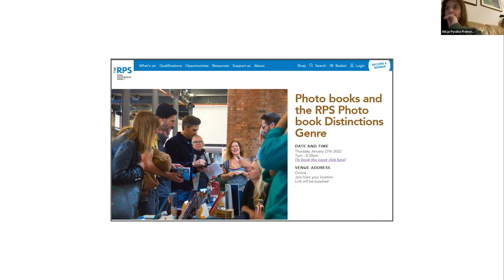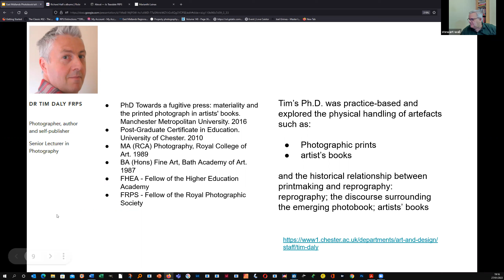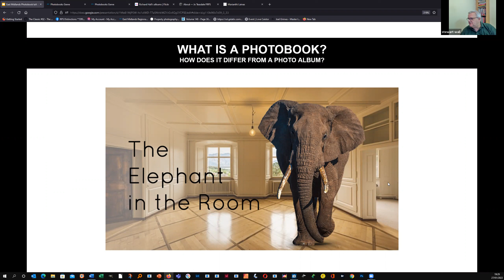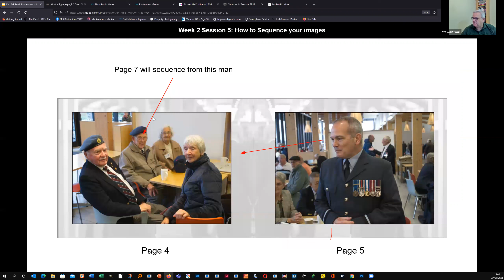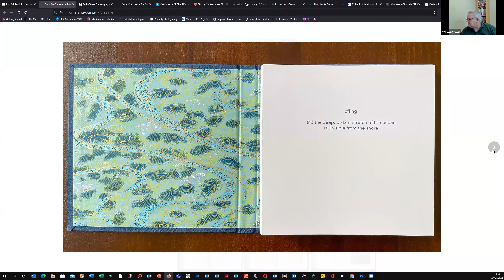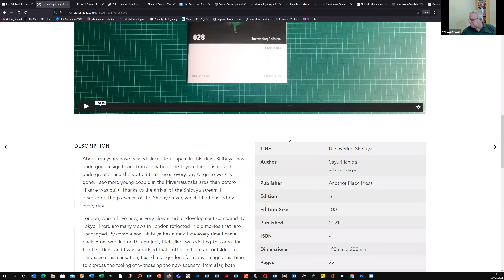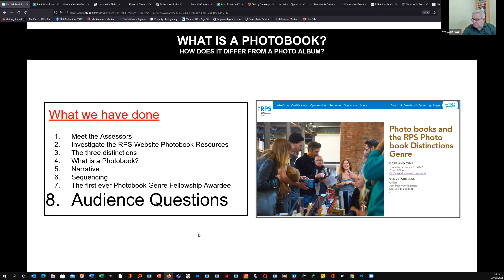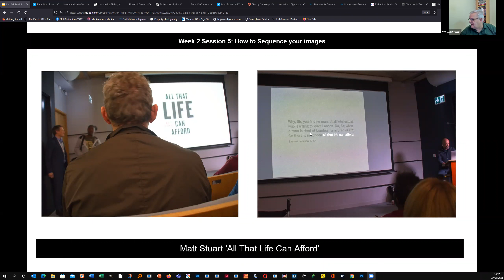RPS East Midlands and Central Region Distinctions Photobook Genre Talk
In 2021 the Royal Photographic Society launched a new Distinctions Genre called 'Photobooks'.

This recording is where a group of the assessment panel talk to an audience about what a photobook is, and what is looked for at assessment